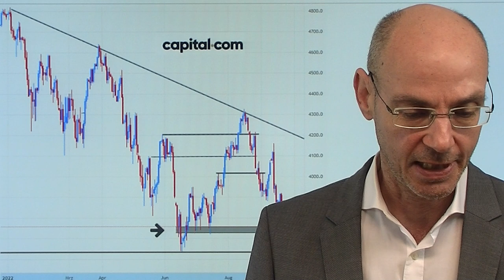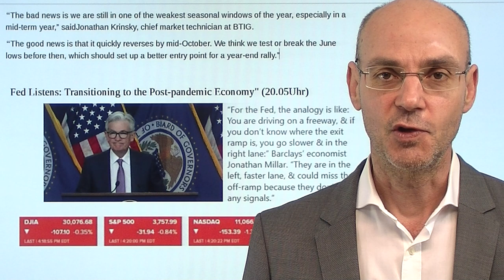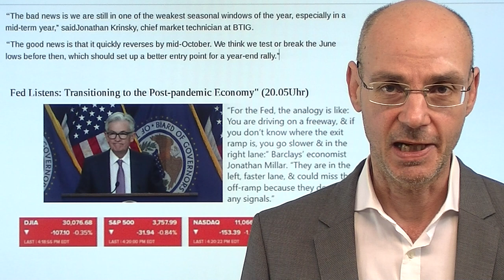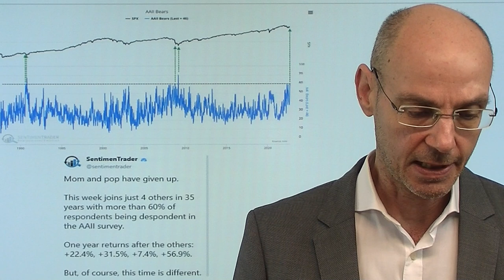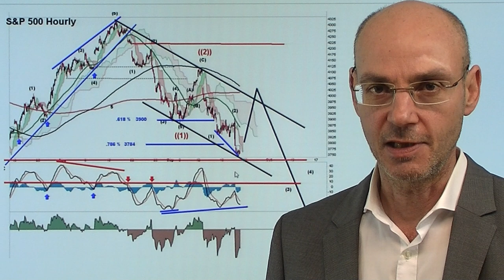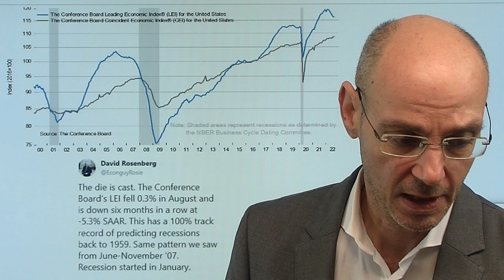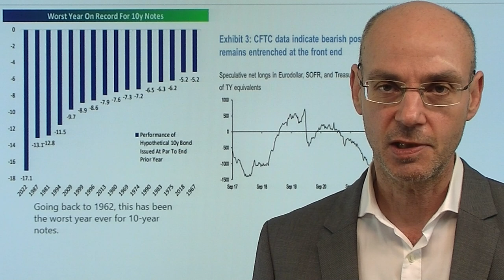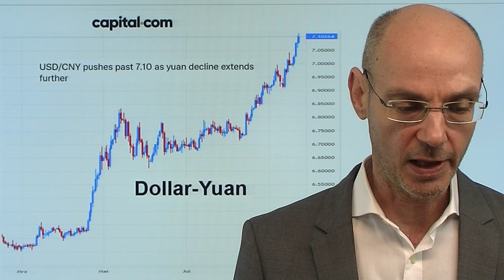S&P 500: Hält die Unterstützungs-Zone? Sonst knallt´s.. Videoausblick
Hinweise aus Video:
1. Dax steht auf Messers Schneide – Jahrestiefs rücken näher

2. Fed-Entscheidung: Vier Auswirkungen auf die Märkte – Aussagen von Investmentstrategen

Der Leitindex S&P 500 hat nun eine wichtige Unterstützungs-Zone erreicht - bricht diese, werden wir die Tiefs aus dem Juni wiedersehen (3636 Punkte) oder sogar darunter fallen. Aber zumindest kurzfristig zeigen sich in vielen Indikatoren positive Divergenzen, viele Sektoren im S&P 500 sind extrem stark überverkauft. Auffallend: Bitcoin macht keine neuen Tiefs, auch Indikatoren wie Kupfer sehen inzwischen positiver aus. Wie die gestrige Intervention der Bank of Japan zeigt: die Dollar-Stärke ist ein Problem für die Welt. Also brauchen die Bullen eines: die völlig überspannten Schlüssel-Märkte Dollar-Index und US-Renditen müssen einen Rücksetzer machen, damit sich der S&P 500 erholen kann. Heute wird Fed-Chef Powell sprechen..